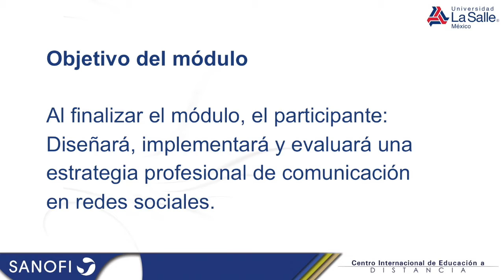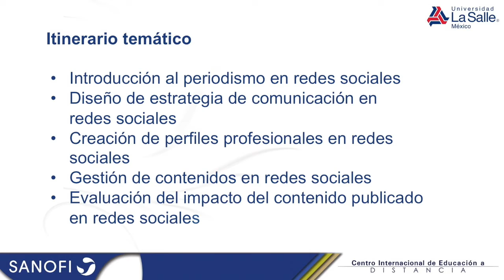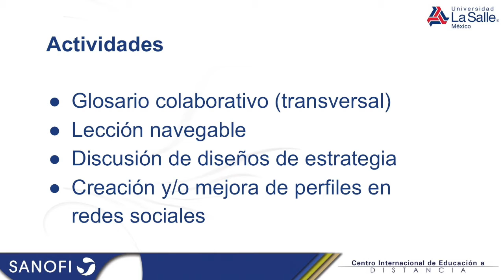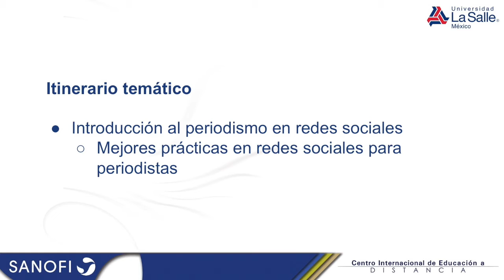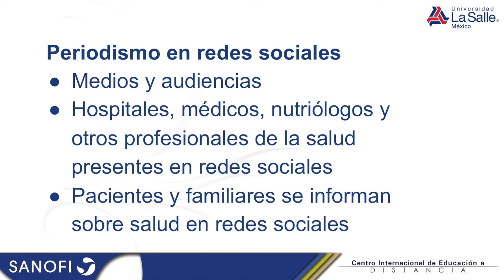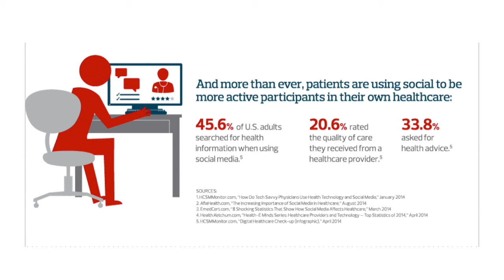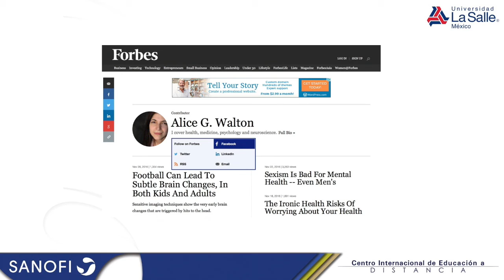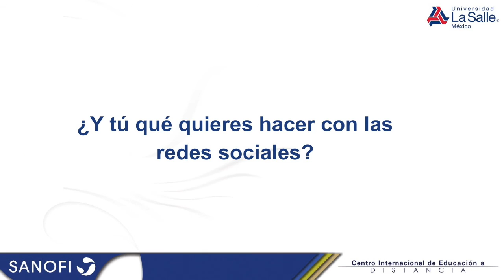Encuadre Módulo 2 - Gestión de Redes Sociales - Sesión 1 - Introducción al periodismo digital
Video con encuadre del módulo